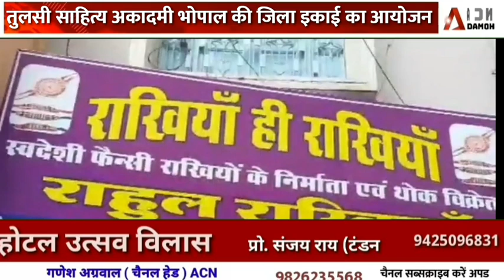तुलसी साहित्य अकादमी भोपाल जिला इकाई ने आयोजित की गोष्ठी!